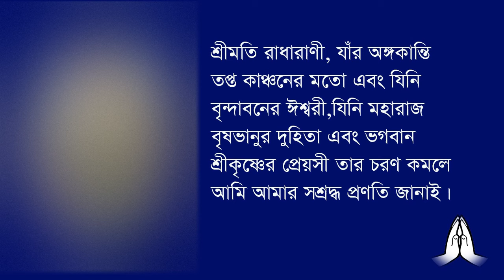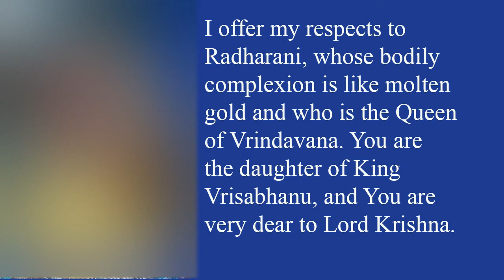Srimati Radha Rani Pranam Mantra শ্রীমতি রাধারানী প্রণাম মন্ত্র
Radha Kripa#Radha Rani Pranam Mantra#Spiritual Mantra
শ্রীমতি রাধারানী প্রণাম মন্ত্র